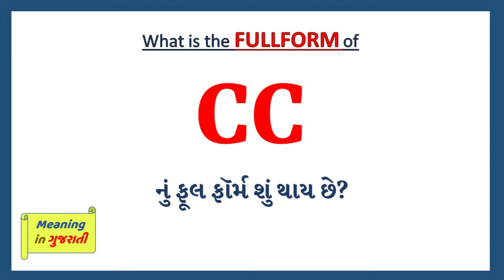CC Full Form in Gujarati | CC nu Full Form Shu che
આ વિડિયો માં તમે CC નો Gujarati માં full form સમજશો અને એની સાથે CC નું pronunciation પણ શિખશો. એટ્લે કે તમે CC ના full form ની સાથે સાથે એ પણ શિખશો કે CC નો અર્થ શું થાય છે અને CC ને બોલવાની સાચી રીત કઈ છે.

 તો બસ એક મિનટ માં શીખો CC શબ્દ ને.